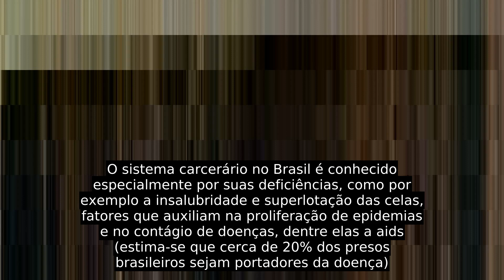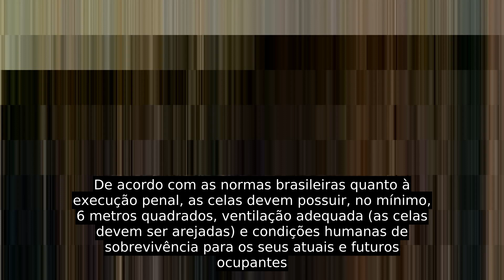Penitenciária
Penitenciária (também conhecida como presídio, claustro, clausura, cadeia, cárcere ou prisão) é o local onde se mantém o indivíduo preso